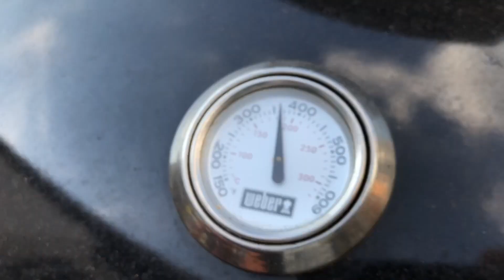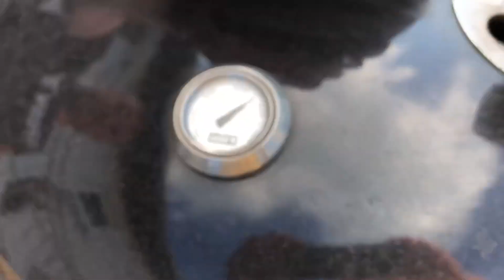BBQ fine dining with 'the Count' / KARTOFFELGRATIN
Kartoffelgratin vom Chef präsentiert: Wie man Kartoffeln super zubereitet;

Kartoffelgratin zum Grillen - ein fantastischer Genuss!
BBQ fine dining with 'the Count'